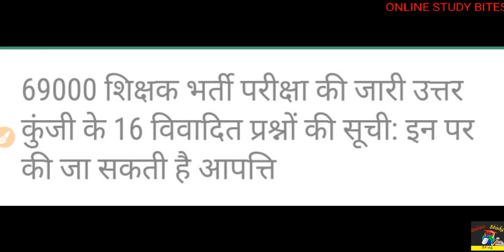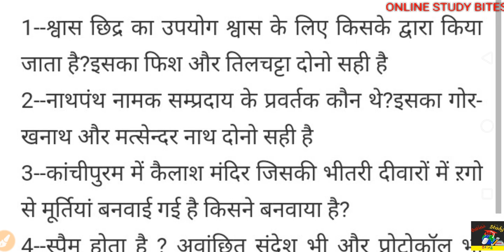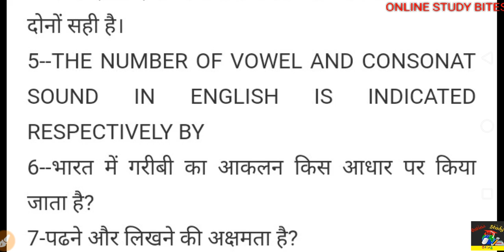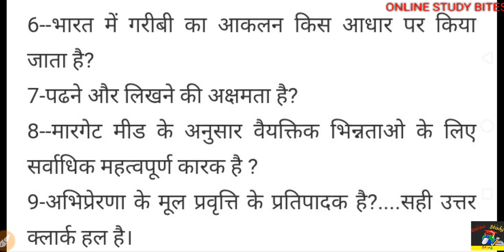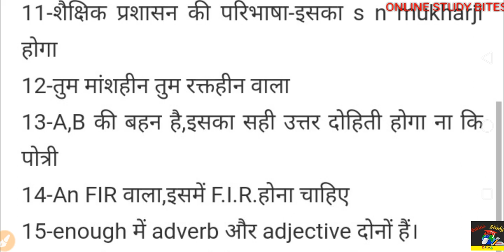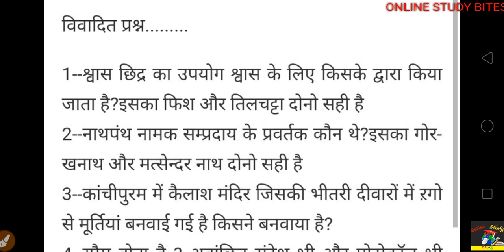69000 शिक्षक भर्ती परीक्षा:उत्तर कुंजी के 16 विवादित प्रश्नों की सूची:इन पर की जा सकती है आपत्ति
Online Study Bites
यह टेलीग्राम ग्रुप आगामी परीक्षाओं को ध्यान में रखते हुए बनाया गया है।
सभी विषयों के नोट्स के लिए जुड़े रहें ।धन्यवाद!